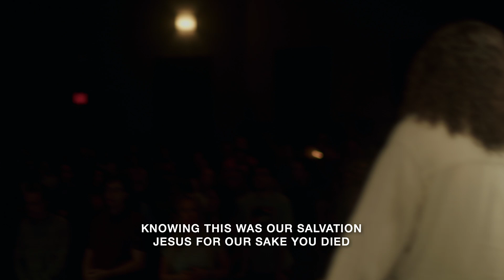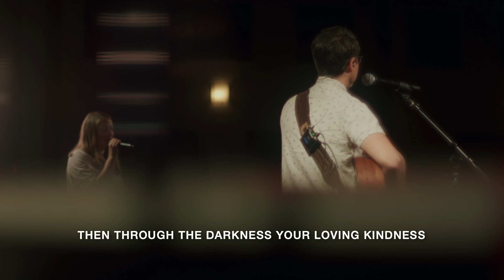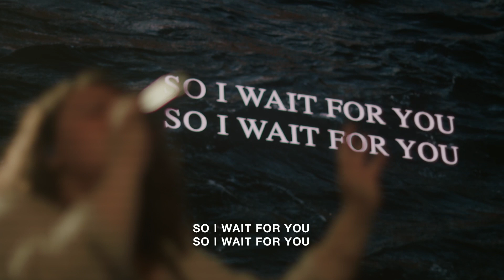SUNDAY MOMENTS - JUNE. 30. 2024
Sunday morning worship set from June 30th, 2024. We desire to encourage the body by capturing real moments through song with our Creator. He is worthy to be praised.

Worship with us in person at Calvary Chapel of Delaware County for our 9A and 11A services.  :)